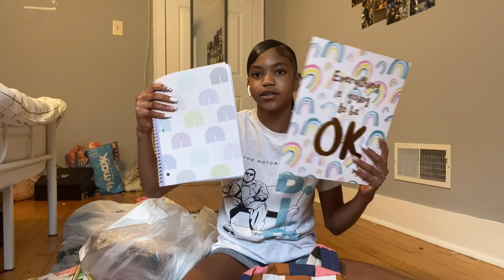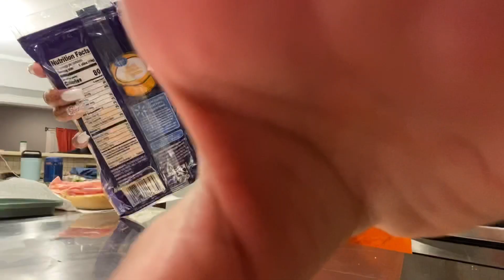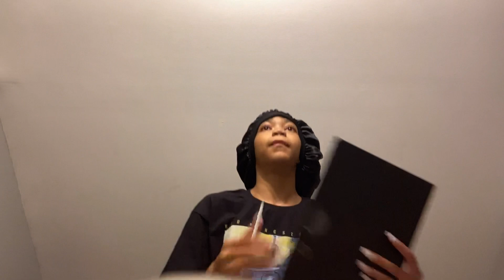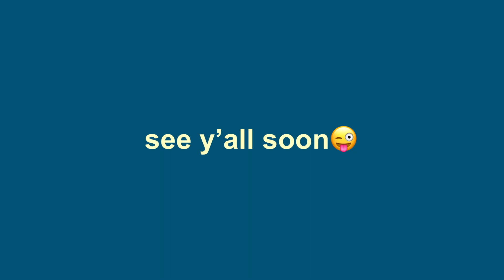GRWM: First day of school!(freshman year!) || Journi Jeanae ♡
And just like that… i’m back in jail lol. i just wanna let you all know i walked into the boys bathroom
😭 0/10 experience .
💌NEXT VIDEO💌
TBD